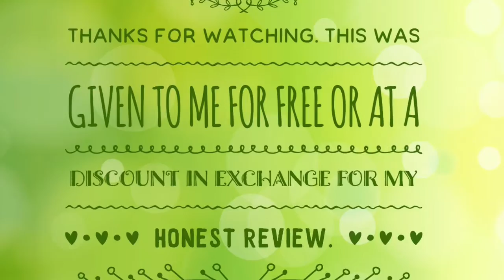Lunara LED Nightlight Review